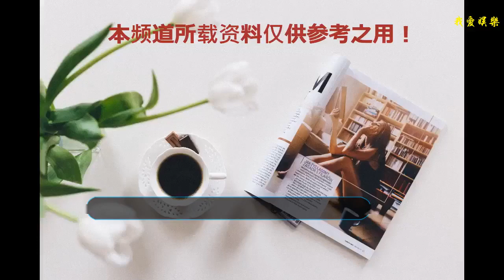齊鼓文化新生招募正式啟動！偶像元年召喚新生力量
尋找新生代力量 專業完整體系打造偶像
    10月，齊鼓文化新生招募活動將正式開啟，面向全國尋找懷抱舞臺夢想和新星潛質的新力量。此次將招募，在詞曲創作、唱歌、舞蹈、樂器、表演、形象等方面突出，有著往演藝方向發展夢想，年齡在16-22周歲的男女生。
    旗下SING女團2015年出道之初便頻登一線衛視，至今佳作不斷，《寄明月》掀“電子國風”熱潮。在剛落下帷幕的《創造101》節目中，SING女團成員賴美云、蔣申、許詩茵表現亮眼，人氣飆升。賴美云更憑借超高人氣第6名高位出道，進入火箭少女101。
    拒絕平庸，踏上星光熠熠的人生軌跡，通達下一個《創造101》出道位。更多招募信息可關注官方微博“齊鼓文化新生”。期待各位追夢少男少女加入齊鼓文化，做自己的IDOL!